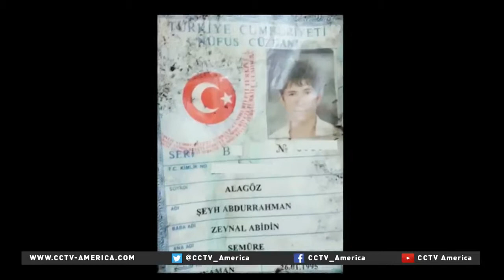Death toll rises in twin suicide bombings in Ankara